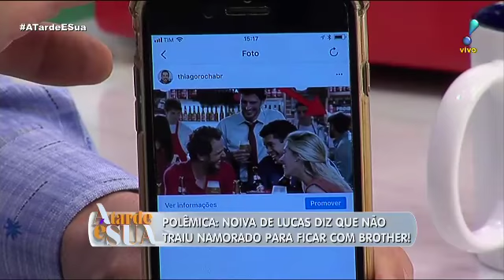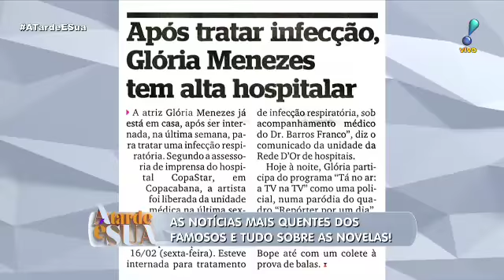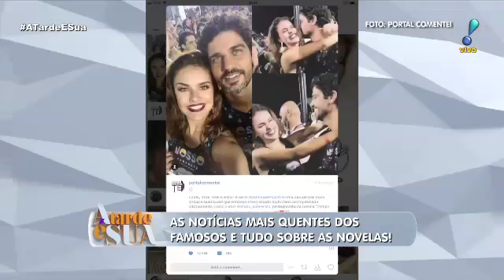A Tarde é Sua (20/02/18) | Completo